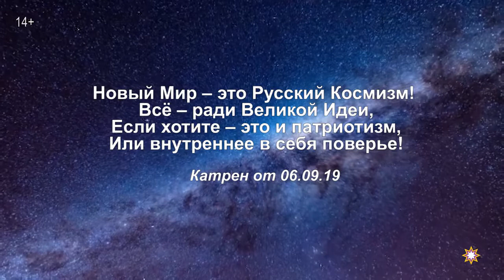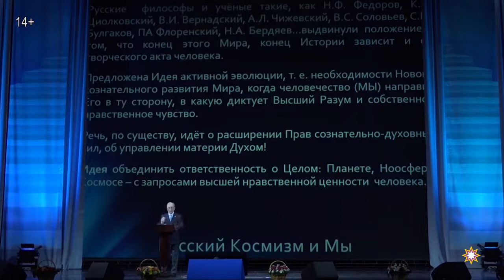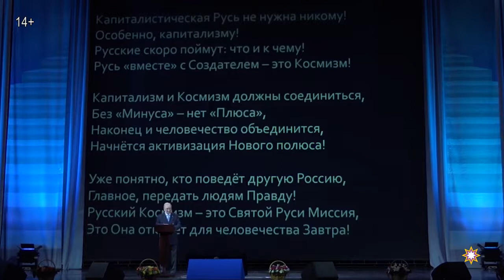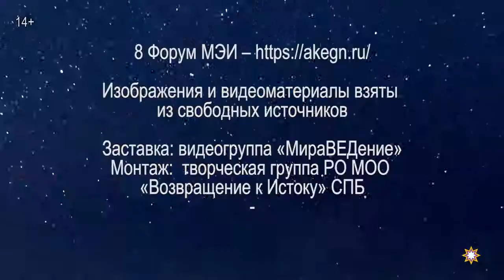РУССКИЙ КОСМИЗМ И МЫ